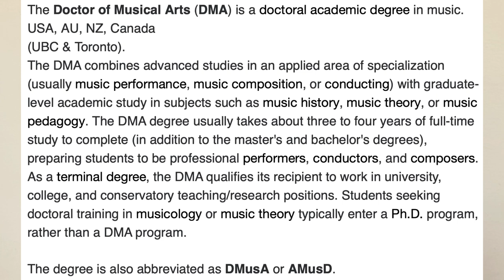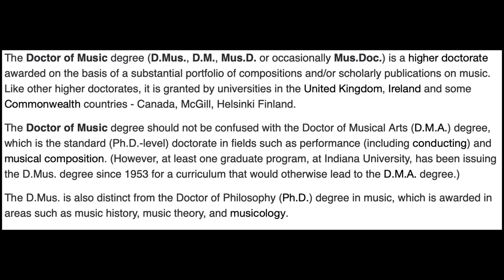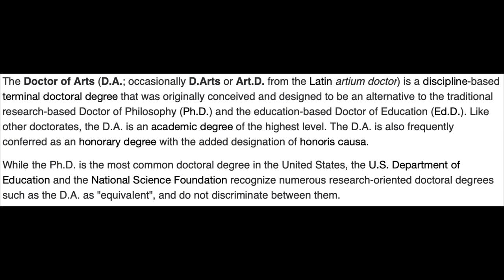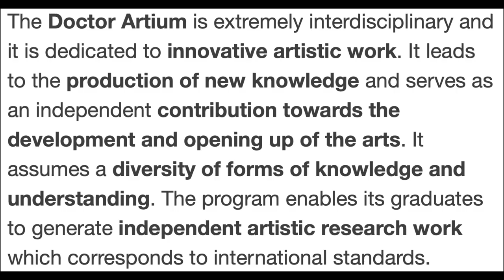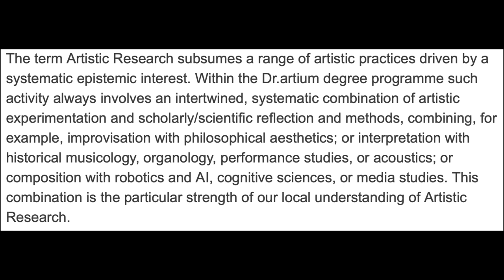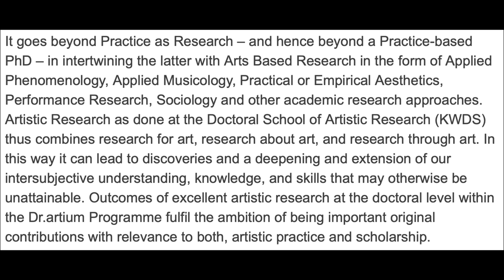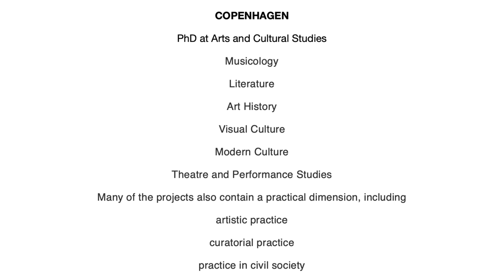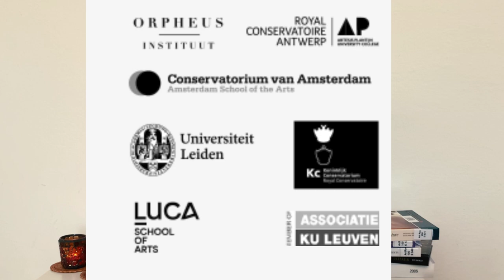ARTISTIC DOCTORAL DEGREES EXPLAINED: PhD, DMA, DocMus, D.A., Dr.Artium, Artistic D.Phil, docARTES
This video is on various types of artistic doctoral degrees around the world with an option to conduct the research in English.  Though in many places the research can also be done in the language of the corresponding country, in case of non-English-speaking countries.  This is an overview, please do your own thorough research if you are considering to apply for your artistic doctorate and look at the language requirements for your potential institution(s).

0:00 PhD: usually in musicology, art/music history, music/art theory, not practice-based
1:20 Doctor of Musical Arts, DMA: USA, AU, NZ, Canada (UBC Vancouver, Toronto)
2:34 Doctor of Music, D.Mus/Doc.Mus./Mus.D./Mus.Doc: UK, Ireland, Canada (Montréal, McGill), some Commonwealth countries, Indiana University Bloomington, USA (Jacobs School of Music), Helsinki, Finland (Sibelius Academy)
3:59 Doctor of the Arts, D.A./D.Arts/Arts.D: in Fine Arts (= PhD/EdD in USA)
5:02 Dr.Artium (MDW Vienna, KWDS KunstUni Graz, Austria + ZHdK Zürich, Switzerland in collaboration with KUG Graz: the defense must take place in Graz), for artists from VARIOUS DISCIPLINES IN PERFORMANCE
8:37 Dr.Phil in Fine Arts in Performative and Media Based Practices (Stockholm, Sweden)
8:57 PhD in Arts and Cultural Studies (Copenhagen, Denmark)
9:10 PhD in Artistic Research: Norwegian Artistic Research Program, NARP (umbrella)
9:58 docARTES: Academy of Creative and Performing Arts, ACPA (umbrella) Belgium/Netherlands
10:25 Dr.Phil (artistic): Freiburg, Germany (Hochschule für Musik)
10:41 PhD in Interdisciplinary Research in Music: Ottawa University, Canada
10:48 Practice-based PhD: for Dance/Drama

A bonus I found online:
A basic guide on how to Get a DMA or PhD in Music

It can be in English, German, French, Russian, or Ukrainian

Sign up for my newsletter on organizing artistic projects, news about artistic research, ideas for self-development, and consulting offers for artists and receive my personal guide on writing your project description, grant database list, and a budget sample, as a gift

Websites
Elina Akselrud (Newsletter signup form)

Equipment
IPHONE XS
SHURE MV88 Digital Stereo Condenser Microphone